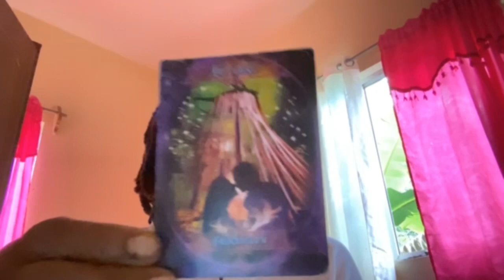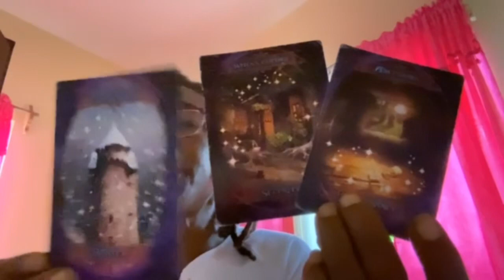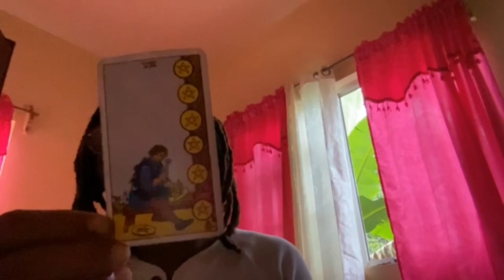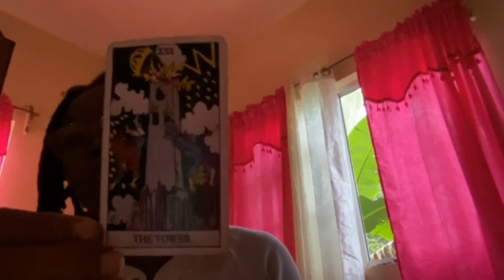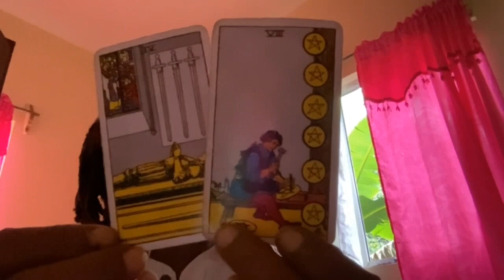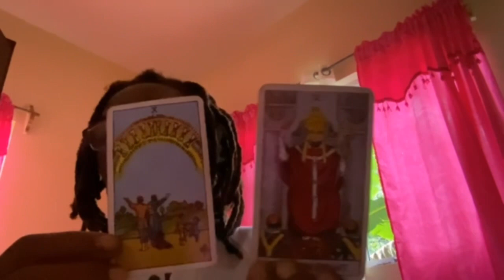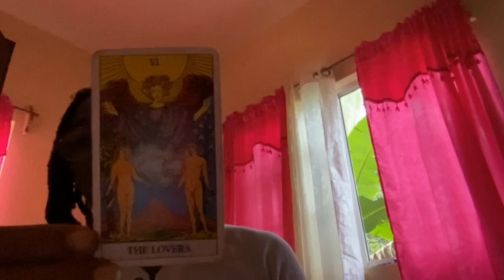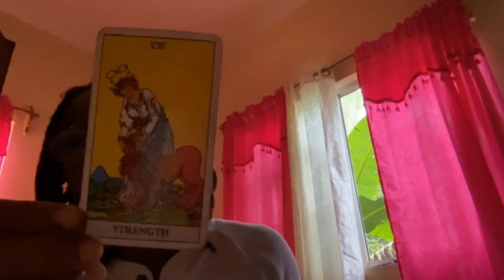🥹888,Your Ancestor Coming To Give You 70 MILLION DOLLARS 💵💵💵